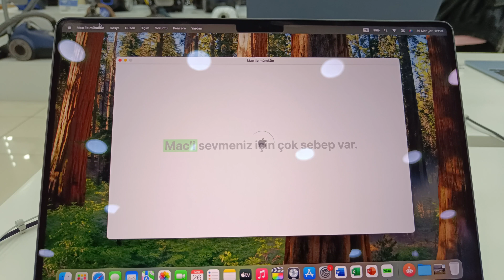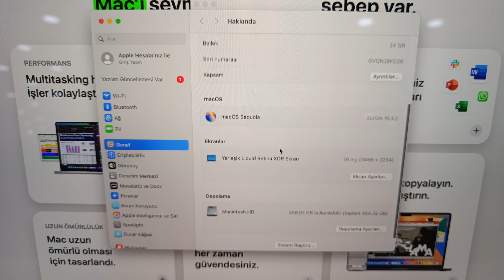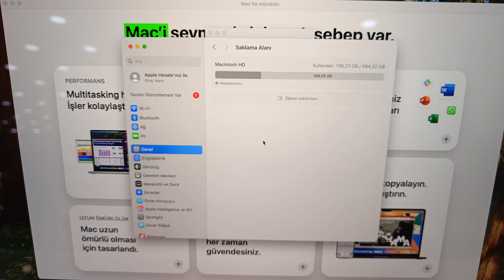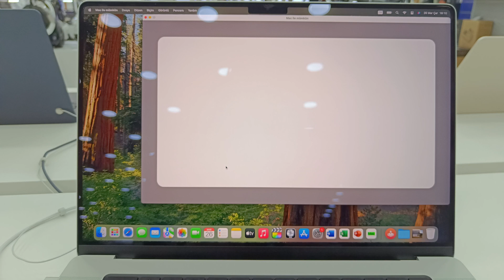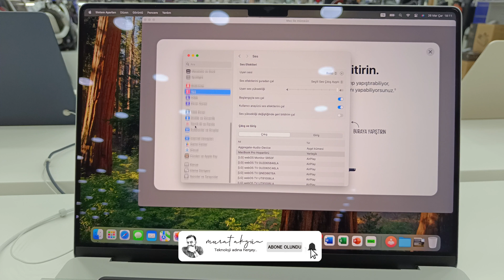Yeni M4 Çipli MacBook Air ve MacBook Pro'yu Detaylıca Tanıyalım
🚀 Apple, M4 işlemcili yepyeni MacBook Air ve MacBook Pro modellerini tanıttı!
Bu videoda her iki modeli de teknik detaylarıyla tanıyoruz.
Hangisi size göre daha uygun? Hafiflik mi, performans mı?
👇 Hadi detaylara birlikte bakalım!

📦 MacBook Air M4 Teknik Özellikler

13.6 inç Liquid Retina ekran

M4 işlemci (8 CPU + 10 GPU)

8 GB birleşik bellek (opsiyonel: 24 GB’a kadar)

256 GB SSD (opsiyonel: 2 TB’a kadar)

18 saate kadar pil ömrü

macOS Sonoma

💻 MacBook Pro M4 Teknik Özellikler

14.2 inç Liquid Retina XDR ekran

16 GB birleşik bellek (opsiyonel: 24 GB’a kadar)

512 GB SSD (opsiyonel: 2 TB’a kadar)

20 saate kadar pil ömrü

ProMotion, HDR ve Dolby Vision destekli ekran

👉 Yeni MacBook Air ve Pro modelleri hakkındaki görüşlerinizi merak ediyorum!
💬 Sizce M4 çipi Apple dünyasında yeni bir çağ mı başlatıyor?
Yorumlara yazın, birlikte tartışalım!

📝 Hangi modeli tercih ederdiniz? Yorumlarda buluşalım!